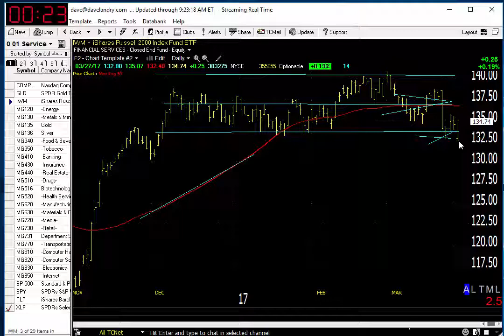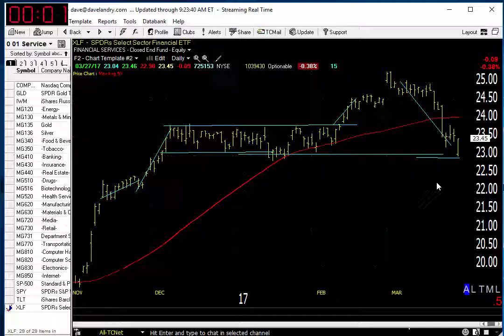03/28/17 Dave Landry's Market In A Minute-Stock Market Survives A Test